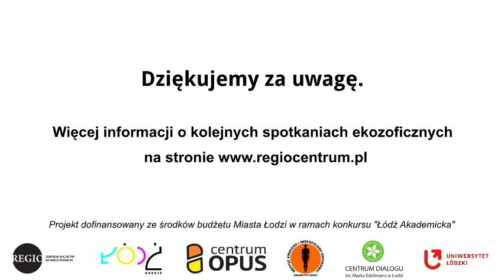Etyczne przesłanki weganizmu prof. Andrzej Elżanowski.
Człowiek i inne gatunki – łódzkie spotkania ekozoficzne. Etyczne przesłanki weganizmu.
12 października 2017, godz. 18.00
Centrum Dialogu im. Marka Edelmana, Park Ocalałych
Prowadzenie: prof. Andrzej Elżanowski (Uniwersytet Warszawski, Polska Akademia Nauk)

Czy to, co jemy, ma związek z tym, jak postrzegamy inne gatunki? Czy psy i koty zasługują na swoje prawa bardziej niż kury, krowy i świnie? Jakie uzasadnienie ma weganizm w perspektywie etycznej i biologicznej?
Prof. Andrzej Elżanowski – zoolog, paleontolog i bioetyk będzie zastanawiał się, czy ograniczenie produkcji zwierzęcej jest etycznym i ekologicznym imperatywem.

Projekt jest dofinansowany ze środków budżetu Miasta Łodzi w ramach konkursu Łódź Akademicka